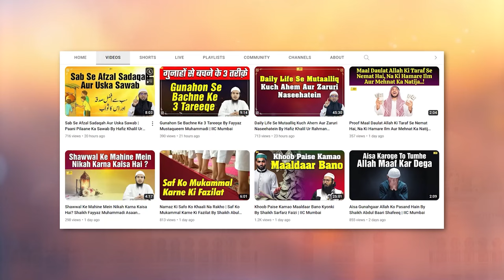Ba Izzat zZindagi Guzaarne Ka Usool By Shaikh Fayyaz Muhammadi IIC Mumbai